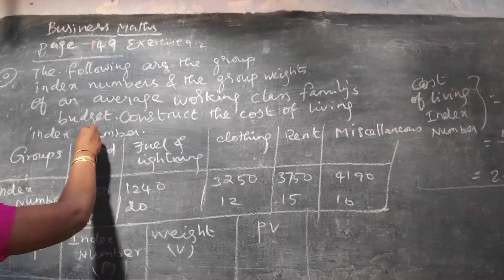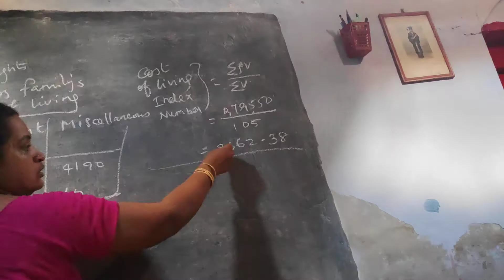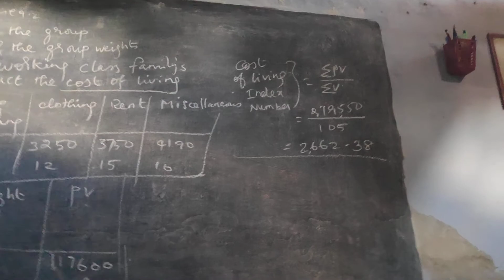Business Maths 12 | Chapter 9 | Ex 9.2 |Sum No 20